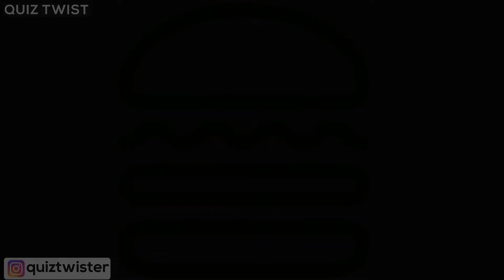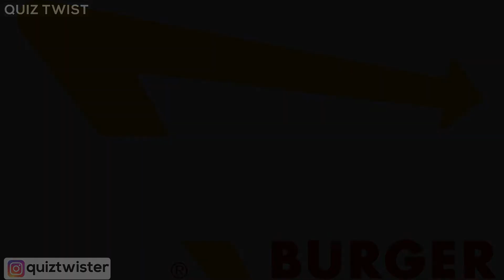Guess the Logo | Logo Challenge | Logo Quiz | Emoji Challenge | Quiz Twist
In this game see if you can guess the logo icon being shown out of 10 logos before time is up!

Food and drink: fast food, restaurants, snacks and more. Let's see how many you can guess! Comment your score below :)